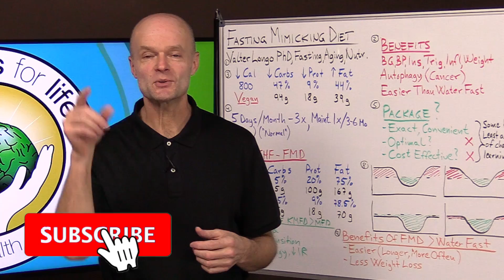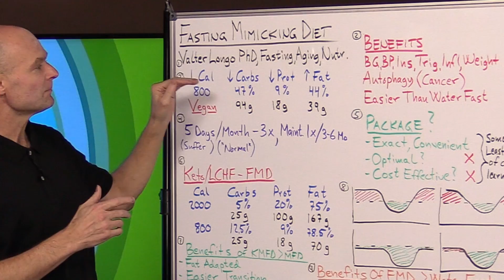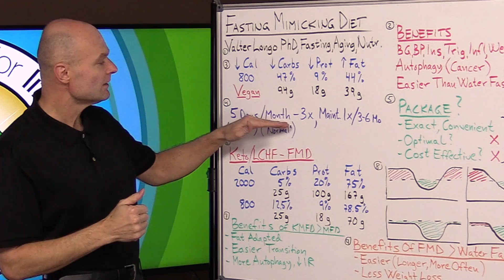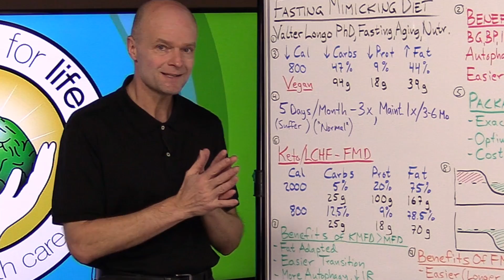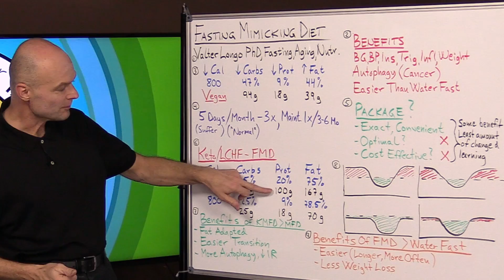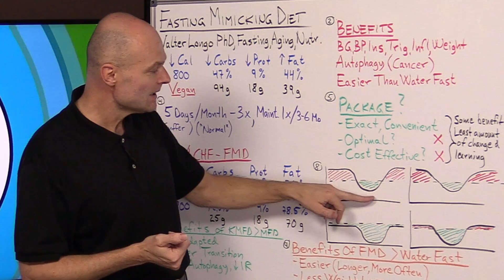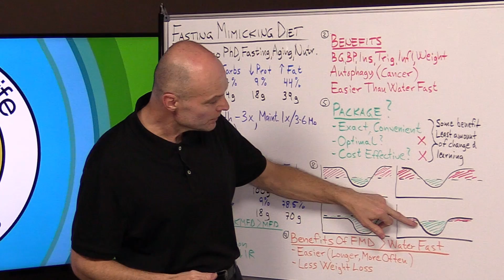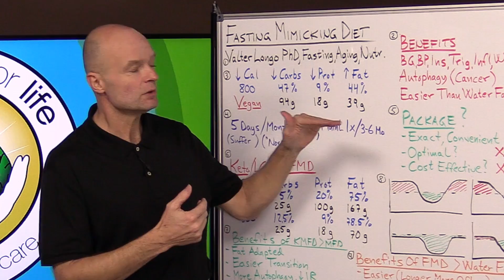Powerful BENEFITS OF FASTING & Still EAT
. FASTING MIMICKING DIET. Get the BENEFITS OF INTERMITTENT FASTING & STILL EAT FOOD. Fasting mimicking diet is a revolutionary way to prolong fasting benefits, created by Valter Longo, that allows you to eat but still get the benefits of fasting such as autophagy, weight loss and more. Autophagy is when your body up regulates recycling, cleanup and immune function.

Welcome to Benefits Of Fasting by Dr. Sten Ekberg; a series where I try to tackle the most important health issues of the day in a natural and safe way. Remember to make your comments positive and uplifting even if you disagree with something that was said by me or others.

5920 Odell St
CummingGA 30040